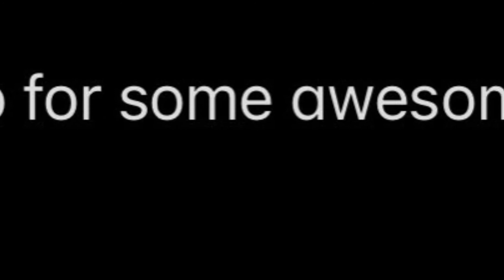Halloween theme song the second best song ever